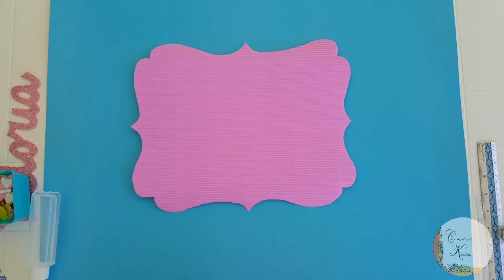Decoración para PUERTA de BEBÉ🍼🍼🍼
Saludos mis amores, bendecido día!

En esta ocasión te muestro como hacer un hermoso cartel para puerta de recién nacida, la que hice con mucho cariño para mi compañera Nayelis por el nacimiento de su hija.
Agradezco a Dios,  mi familia y cada persona suscrita al canal. Bendiciones para tu vida y familia.

                        Materiales

Cartulina
Foami
Cinta satinada y organza
Cartón corrugado
Stickers

                        Medidas

BASE  DEL NOMBRE: 35 x 26 cm
LARGO DE CINTA: 22 y 16 cm
FLORES DE FOAMY: 10 y 8 cm
BASE DEL CUADRO INFERIOR: 14 x 15 cm